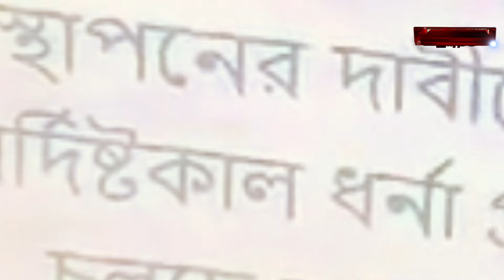Santali News : Students protest demanding opening of Santali Medium College